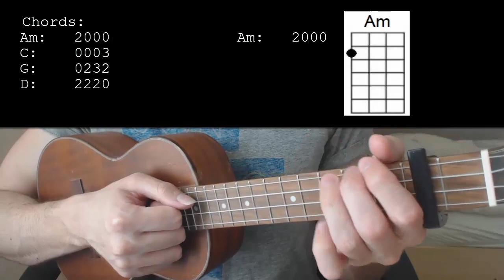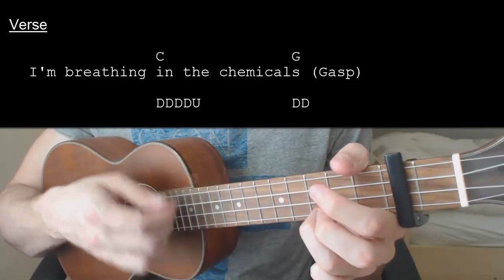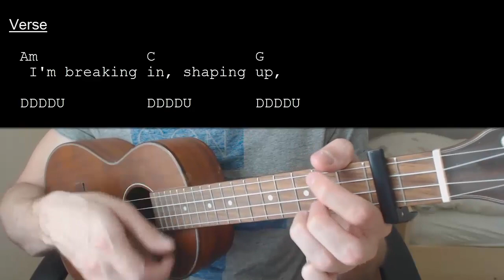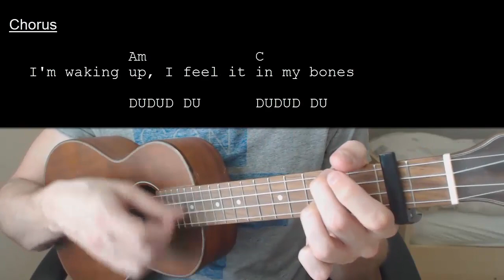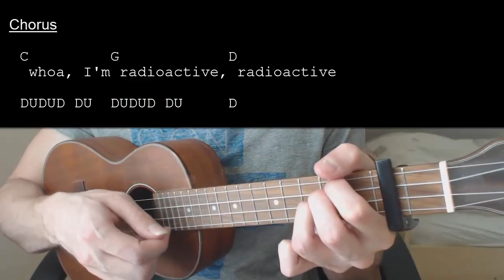Imagine Dragons - Radioactive EASY Ukulele Tutorial With Chords / Lyrics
Learn how to play "Radioactive" by Imagine Dragons. This Ukulele tutorial includes the chords, chord progression, strumming pattern, and lyrics for this song

Imagine Dragons - Radioactive  Capo 2

Chords:
Am: 2000
C: 0003
G: 0232
D: 2220

Strumming Patterns:
Intro: DD UDU
Verse: DDDDU
Chorus: DUDUD DU
Bridge: 1XD